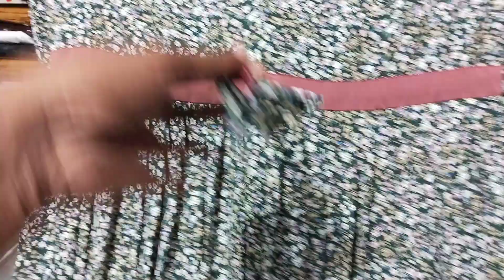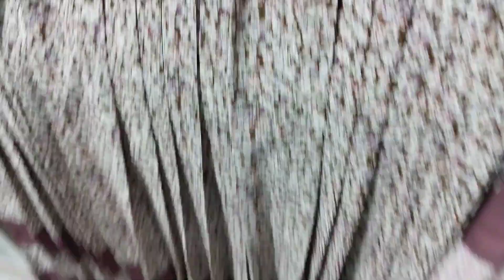ঈদের নিউ কালেকশন রাউন্ড শারি কুচি বোরকা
Dubai borka
Dubai kote borka
New calektion borka
haje borka

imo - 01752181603